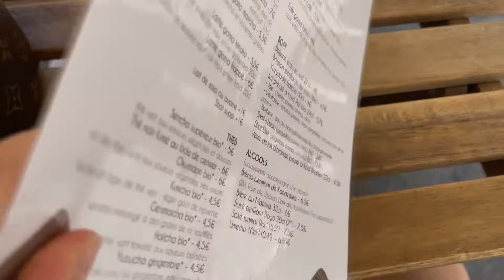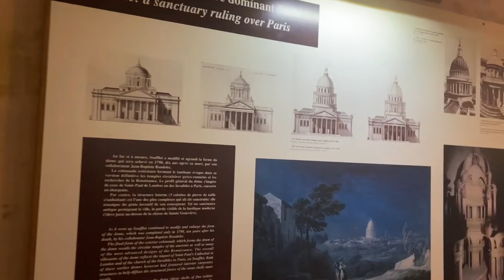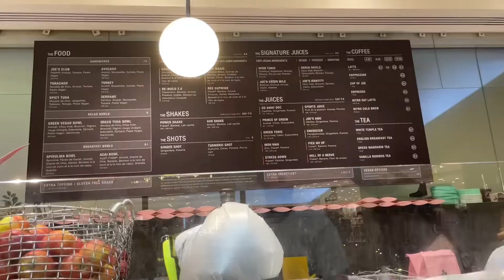Vlog 42: Idemo iz Kölna za Pariz🫶🏻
Dragi svi,
nadam se da vam se ovaj vlog svidio i da ste uživali u istraživanju Pariza. Ja sam zaista uživala i svima bih preporučila da posjete Pariz. Ukoliko vam se ovaj vlog svidio utoliko nabacite jedan like.